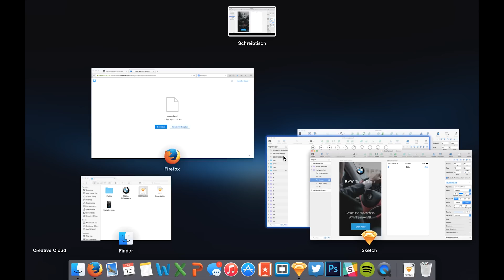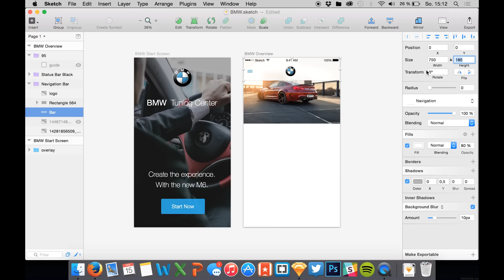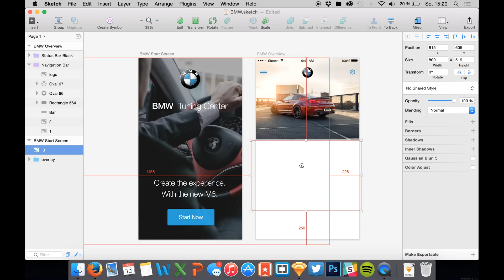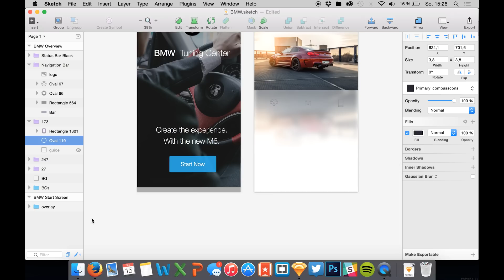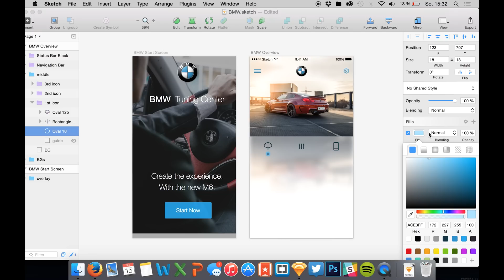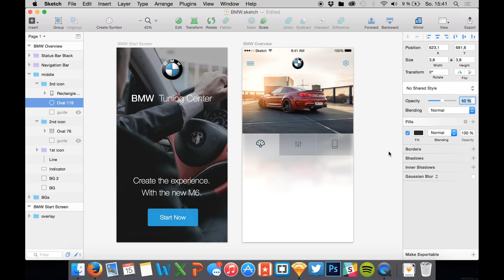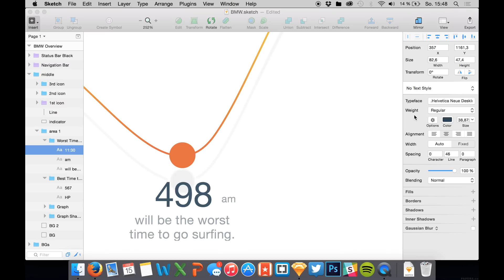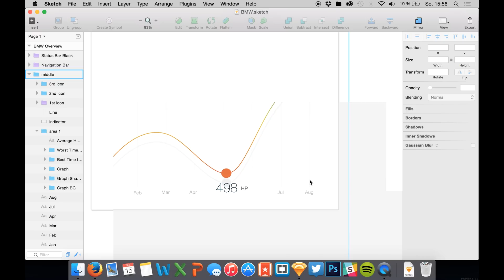Sketch 3 Design Workflow - BMW Tuning Center (iOS) - Sketchapp Tutorial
► InVision: Free Web & Mobile Prototyping (Web, iOS, Android) and UI Mockup Tool

My main lens (Tokina 11-20mm 2.8)

My secondary lens (Tamron 24-70mm 2.8)

My flexible vlogging tripod (Joby Gorillapod)

My portable DSLR mic (Rode VideoMic Pro)

My stationary tutorial mic (Rode NT-USB)

My action camera (Gopro Hero 5, newer model)

The third Design Workflow time lapse, made by Sketchapp TV in Sketch 3.

Sketchapp TV features one free premium Sketch 3 resource a day. 365 days a year.

Photos:
- Ray T - CC-BY 2.0

- 古 天熱  - CC-BY 2.0
Sketchapp TV provides free Sketch 3 tutorials and videos about Sketch 3 plugins and prototyping using InVision, Marvel & Principle.